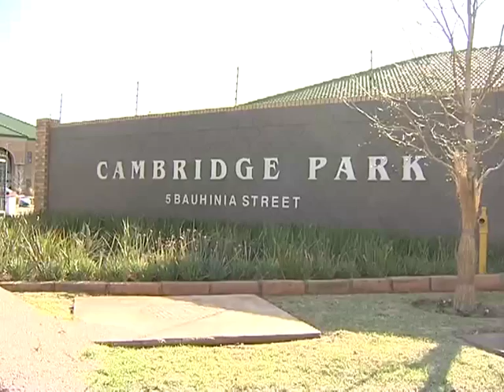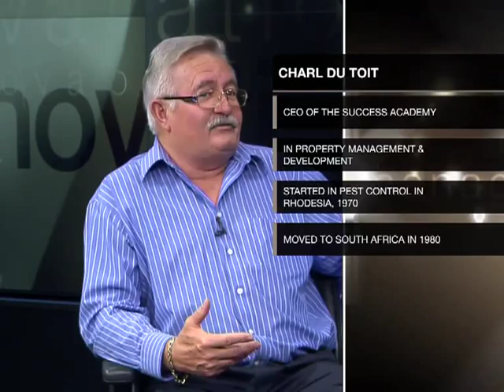Charl du Toit - CEO of The Success Academy - Part 1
Great millionaires are not merely made by hard work and determination. Sometimes the catalyst was something maybe happened merely by accident. If you look at the birth of poloroid instant cameras - if you can remember those - the man who invented those cameras was prompted to come up with the idea by the voice of an impatient child who wanted to know when he could see his photograph. Such an epiphany came the way of this entrepreneur. Charl Du Toit couldn't find suitable premises for his pest control business back in 1996 - so he built his own. It led to a property management and development business that made him a fortune.